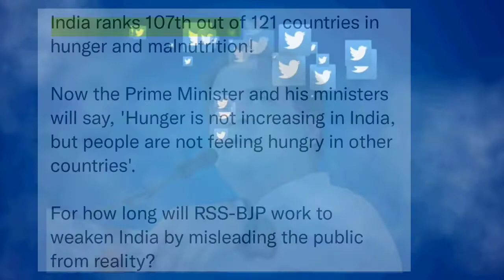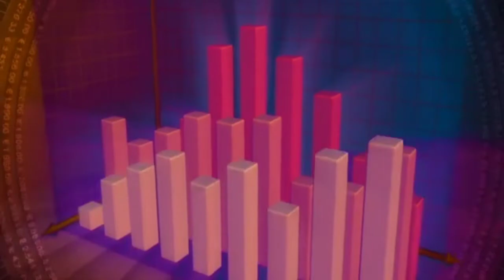ಡಾಲರ್ ರೂಪಾಯಿ ಕ್ಕಿಂತ ಹೆಚ್ಚು ಆಗುವುದಕ್ಕೆ ಕಾರಣವೇನು!! Why is Indian rupee falling against dollar?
✨ VIDEO HIGHLIGHTS ✨
How Indian rupee falling against dollar?
Is the dollar weak or strong 2022?
When was 1 dollar is equal to 1 rupee?
Why is USD so stronger than INR?
What happens in India if dollar crashes?
Will the Indian rupee get stronger in 2022?
Is USD to INR going to increase?
Will the rupee get stronger in 2023?